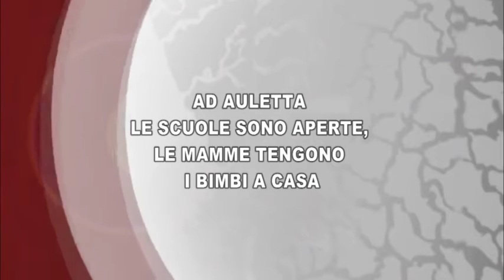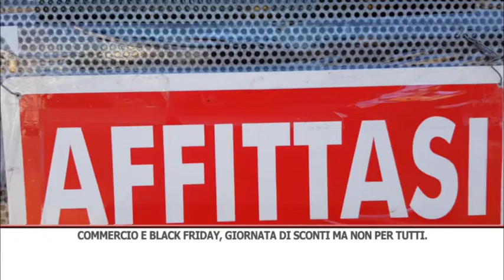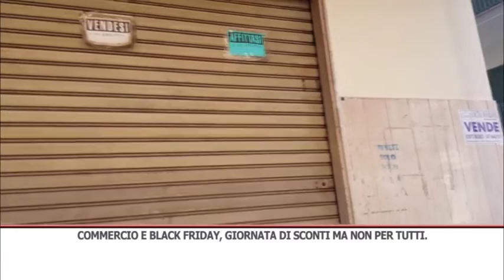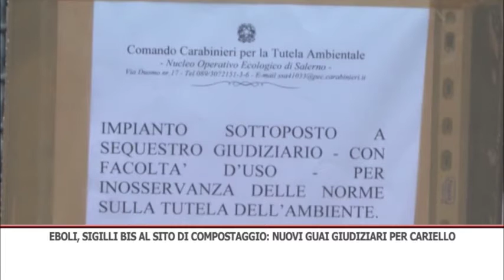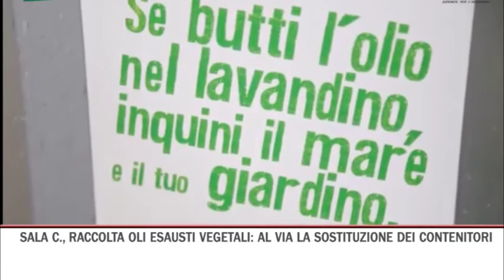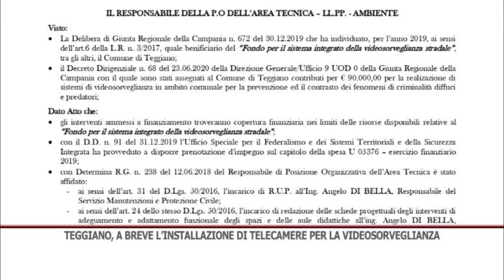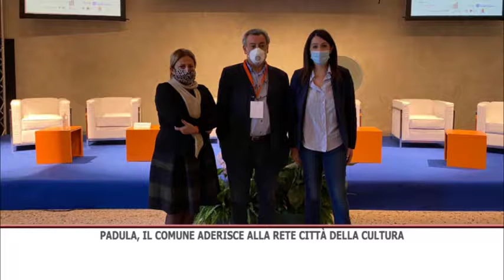TG SERA 27/11/2020